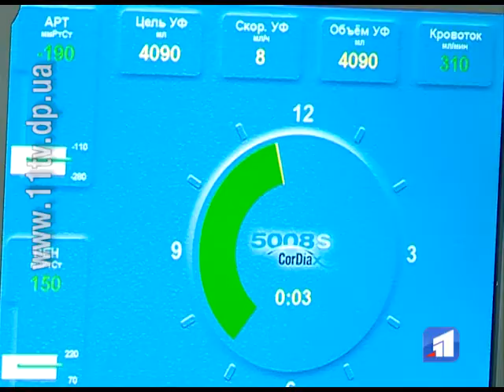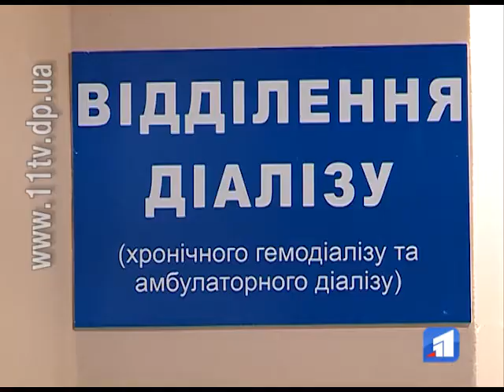Обласна лікарня ім. Мечникова отримала сучасні апарати для гемодіалізу